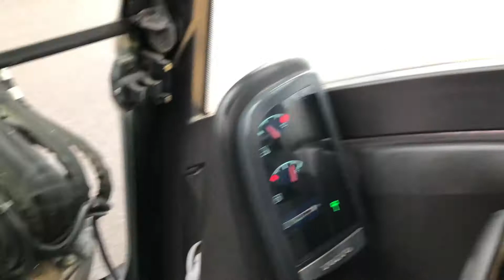Volvo EC35C Bandgrävare